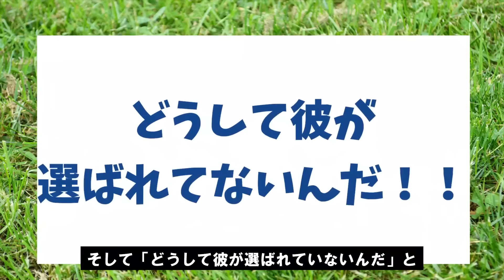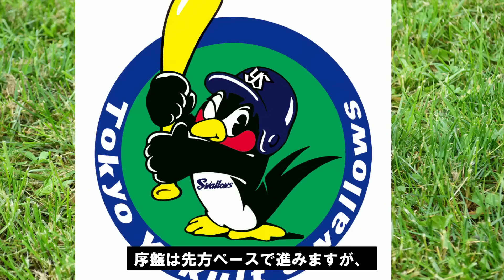【栗山監督ヤバい】WBC代表にまさかの落選をしたスター選手たち。選ばれなかった理由が・・・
今回は、WBC代表入りしなかった選手とその理由を深掘りしているのでぜひ最後までご視聴ください